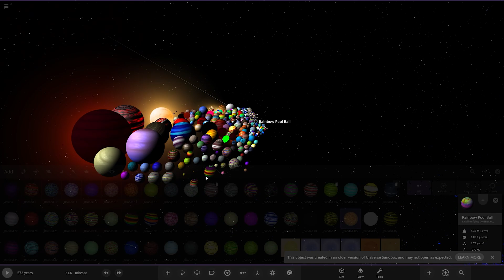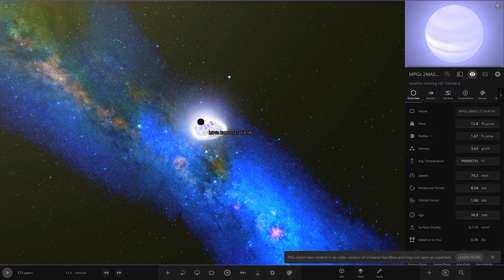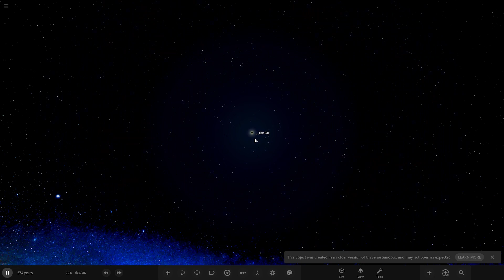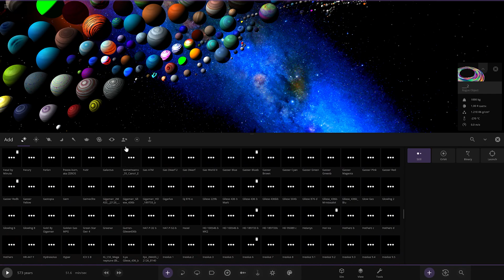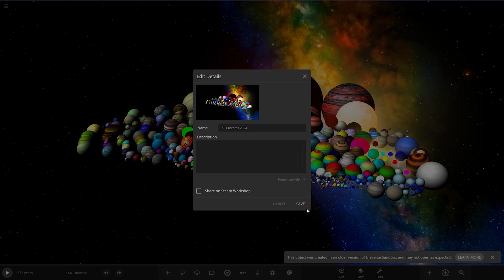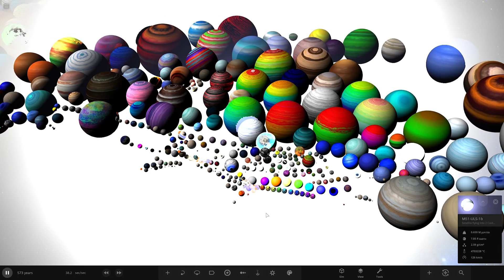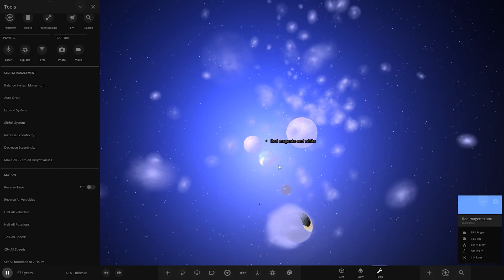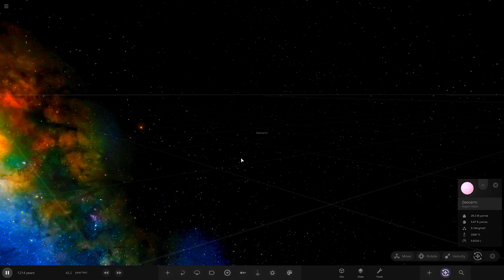Showcasing All My Custom Objects #3 Universe Sandbox